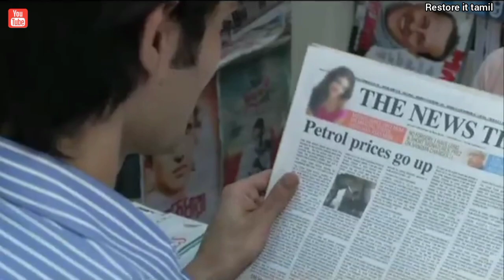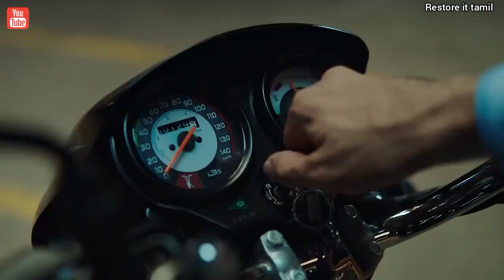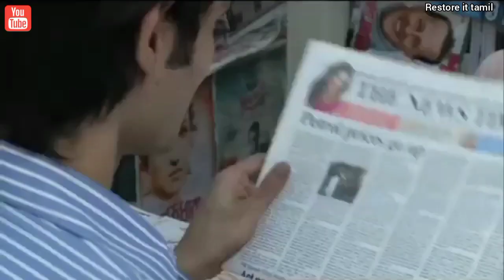shine 100 vs splendor plus